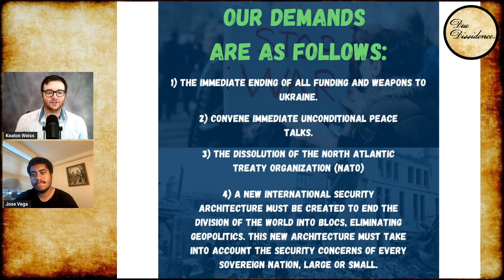Jose Vega DISRUPTS RFK Jr. Event, Plugs PEACE RALLY in NYC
ft. Jose Vega